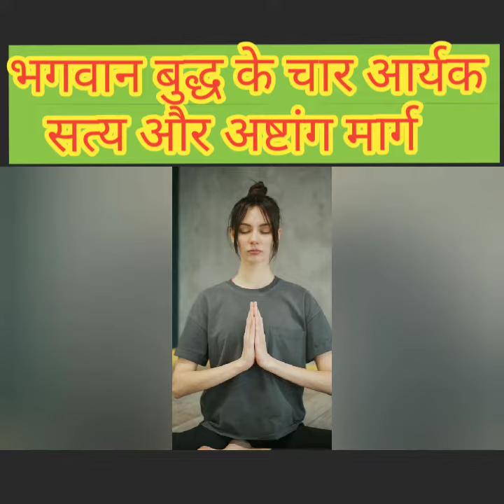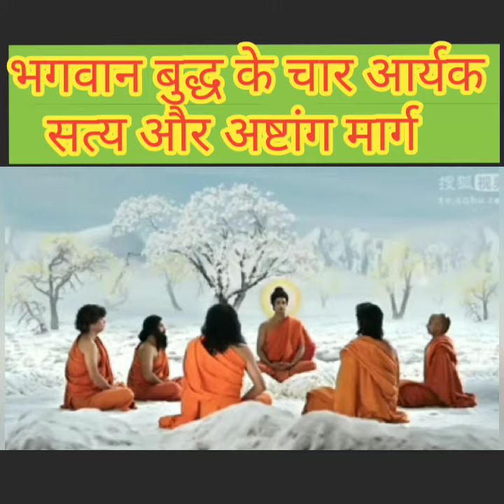आर्यक सत्य और अष्टांग मार्ग @buddhaeducation5777 buddham sarnam gachhami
budham sharnam gachhami
buddha song
budham sharnam gachhami song
buddha amritwani
buddha episode
buddha serial
buddham saranam gacchami ringt...
buddham
budham sharnam gachhami ringtone
gautam buddha song
buddham song
buddha episode
buddha serial episode 1
buddham saranam gacchami song
buddham saranam
buddha vani
buddham saranam gacchami dj so...
budham sharnam gachhami status
gautam buddha serial
buddham namami
budam sharm gachami
gautam buddha episode 1
buddha full episode
buddha geet
budha amritvani
budham
buddha hi buddha hai
buddha serial all episodes
buddh vani
buddha geete
budham sharnam gachhami dj
goutam buddha bani
gautam buddha episode
buddha ringtone
buddha saranang gachhami
buddha movie
buddham saranam gacchami status
bhagwan buddh ke gane
buddham sharnam gachhami
budham sharnam gachhami ringto...
buddham namami song
budha
gautam buddha ringtone
sharnam gachhami movie in hindi
siddharth gautam buddha episode 1
buddha serial song
buddha song hindi
buddha
buddham saranam ringtone
baudh dharm
buddh bhagwan ka gana
buddh ke song
buddha zee tv
gautam buddha ke gane
buddha zee tv all episodes
buddham saranam gacchami dha...
budha song
buddh serial
buddh song
buddha all episode
gautam buddha serial zee tv episo...
buddha bhagwan song
buddha serial episode
saranam gacchami
buddha saranam gacchami
buddha serial song
buddha dj
buddha songs
buddham saranam gacchami dj song
buddham saranam gacchami sangham
buddham sharnam gachhamiLifetime
buddham sharnam gachhami
budham
gautam buddha
gautama buddha song
ham maurya vansh ke yoddha hai
buddham sharnam gachhami
budham
gautam buddha
gautama buddha song
buddham sharnam gachhami
budham
gautam buddha
gautama buddha song
baudh dharm ke gane
bhagwan buddh
bhudda song
buddh ke pravachan
buddha bhagwan ke gane
buddha gathabudhha song
gautam buddh gani
gautam buddh ki katha
gautam buddha ji song
gautam buddha ka gana
gautam buddha ke geet
gautam buddha ki baten
gautam buddha story
mahatma buddh ke pravachan
mahatma budd
bhagwan buddh ka gyan
bhudha
budda songs
buddh vani
buddha buddha buddha buddha
buddha dharma song
buddha inspirational stories
buddha ka gana
buddha ki
buddha song buddha song
buddham amritwani
buddham saranam gacchami
buddhe
buddhi buddhi
budh bhagwan song
budha vandhana
budha video
budham sharnam gachhami dj sound check
budhang sarang gacchami
budhist song
gacchami
gautam buddha kigautam buddha ki
gautam buddha ki ringtone
gautam buddha ringtone
gautam buddha songs
gautam buddha story in marathi
gyan bhari baten
he shakya muni bhagwan
kahaniyan bhagwan
kaise bani kaise bani
mahatma buddh ki kahanimaurya vansh ka gana
buddha  ki kitab
ringtone buddham saranam gacchami
saranam gacchami song
shilpi shakya buddha song
siddharth gautam
anmol vachan
baudh dharm ke geet
best buddhist song
bhagvan ki kahaniya hindi
bhagwan buddh ka song
bhagwan buddha
buddha ringtone
buddha serial
songs
buddham namami song
buddham saranam gacchami dhamma...
chandragupta maurya status
bhagwan budh song
bhuda bhuda song
budam sardam gacchami
budam sharm gachami
buddh amritwani
buddh vani
buddha amritwani ringtone
buddha bhagwan song
buddha buddha song
buddha episode
buddha hindi song
buddha saranang gachhami
buddha serial song
buddha song dj
buddha song status
buddha vani in hindi
buddha vani status
buddham saranam gacchami meaning
buddham saranam gacchami song ringt...
buddham saranam gacchami tone
buddham sarnam
buddhism song
buddhism songs
budh amritvani
budh song in hindi
budham sharnam gachhami
buddha song
buddham saranam gacchami
buddha vani
gautam buddha song
gautam buddh song
buddha amritwani
buddham saranam gacchami ringtone
budham
baudh dharm
bhagwan buddha ke gane
bhagwan buddha story in hindi
bhagwan gautam buddha
buddh
buddh amritwani
buddh bhagwan
buddh bhagwan ke song
buddh bhagwan songbuddh gane
buddh ke gane
buddh ki dharti
buddh ki dharti song
buddh song
buddha amritwani hindi
buddha geete
buddha hi buddha hai song
buddha hindi songbuddha ka
buddha ka song
buddha kahaniyan
buddha katha hindi
buddha morning song
buddha motivation song
buddha motivational video
buddha peace song
buddha ringtone
buddha saranam gacchami song
buddha silent song
buddha song hindi
buddha song newbuddha song
buddha song silent
buddha song video
buddha songs telugu
buddha stories in hindi
buddha story
buddha teachings
buddha video song
buddham namami
buddham namami song